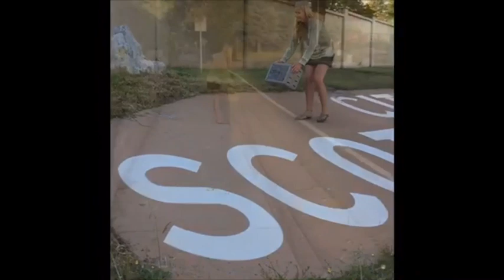Mother duck and ducklings reunited and relocated to new safe location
In May 2020, NAR volunteer Christine Wilkinson reported, "I received a call that a family of ducks needed help as they were trapped in bushes close to the highway. The fire department was also called because while people were helping the ducks cross the road, five babies got stuck In the storm drain.

We were able to get the five babies out of the drain to reunite them with the other five that were with the mother duck. But we could not catch the mom in order to relocate them all to a new safe space. We ended up walking the duckings for quite a distance with the mom following the sounds of her ducklings all the way to Santos pond on the other side of Vine Hill school. It was close to Sunset but we made it there just in the nick of time.

The fire department of Scotts Valley, my son Brennan, and the family that called all did a fantastic job. The rescue took about 2 1/2 hours to complete."